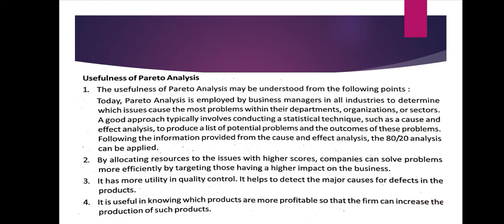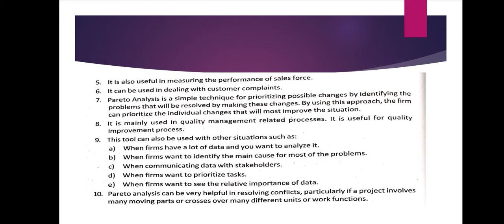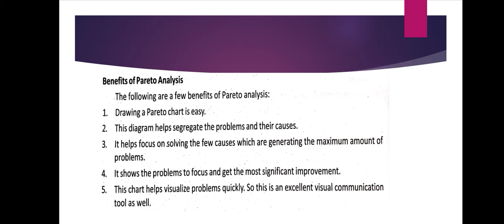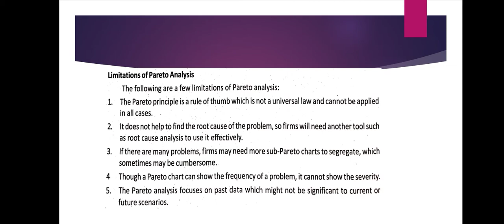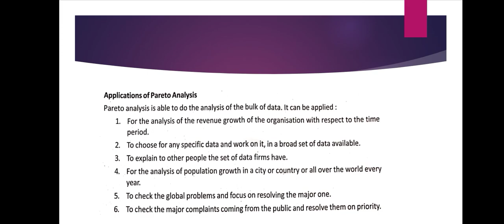Pareto Analysis (continue)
Usefulness, benifits